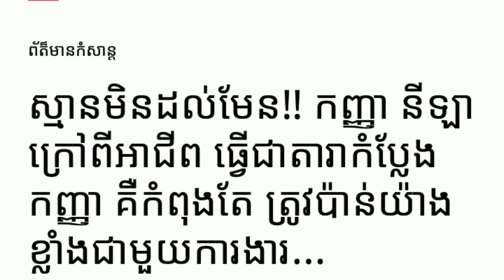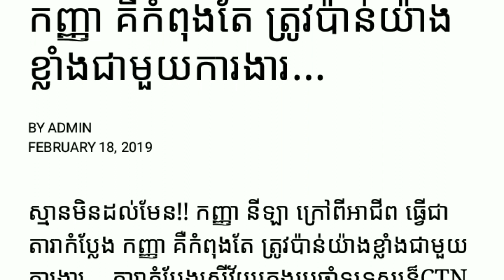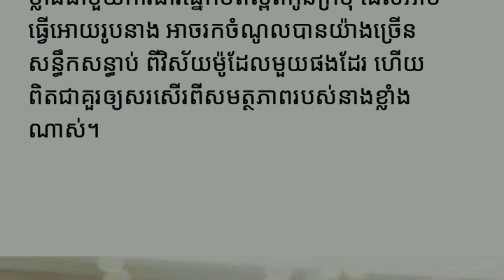លីឡា ឡើងកូតខ្លាំងក្រៅពីអាជីពកំប្លែង Yan Sun